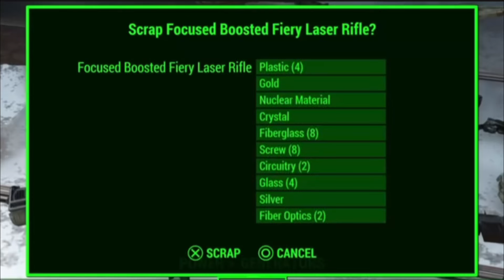I Love The Scrapper Perk (Satisfying)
Best perk ever